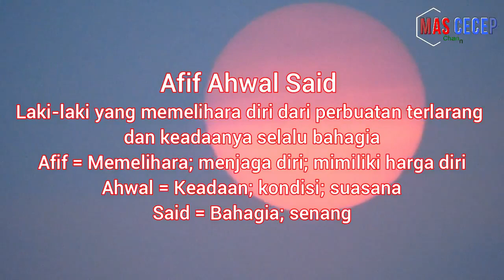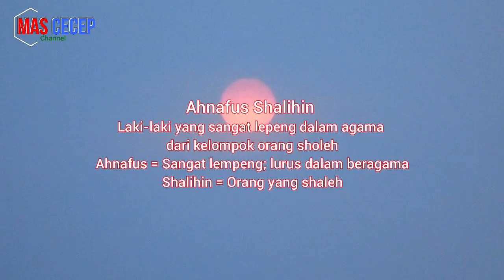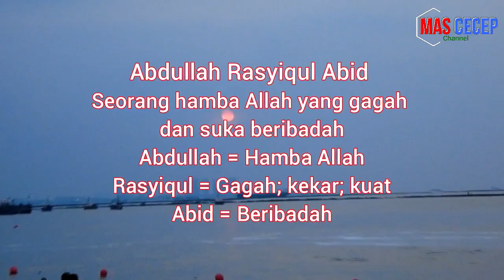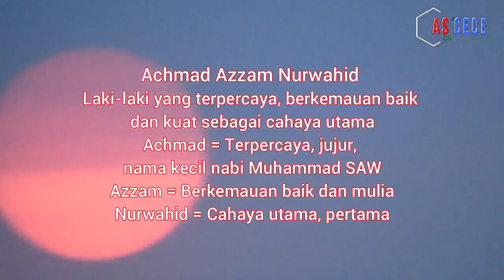43 Nama Bayi Laki Laki Islam Modern Dan Artinya Awalan Huruf A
Anda sedang mencari nama bayi laki laki islam untuk buah hati anda? Berikut kami kumpulan daftar rangkaian nama bayi laki laki islami ,modern ,unik dan artinya untuk 2 kata, 3 kata dan 4 kata awalan huruf A sebagai referensi anda dalam mencari nama anak bayi laki laki islam. Memberi nama anak dianjurkan memilih nama yang bagus,karena itu Nama bayi laki laki islam dan modern dan unik gabungan dari bahasa arab ,bahasa sansekerta,bahasa inggris dan jawa yang unik, indah dan keren ini bisa anda pilih salah satu sesuai favorit atau menurut artinya dan mudah mudahan anak anda kelak menjadi seperti arti nama yang diharapkan

Untuk nama nama bayi atau nama anak yang berawalan huruf lain bisa lihat di channel ini

Detail video 43 Nama Bayi Laki Laki Islam Modern Dan Artinya Awalan Huruf A silahkan tonton disini